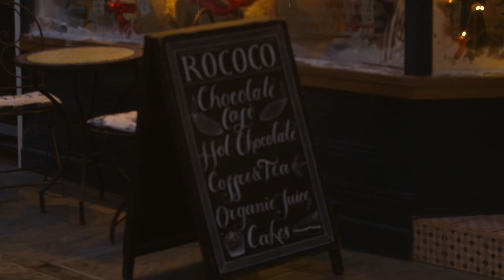Grosvenor | Christmas Lights 2017